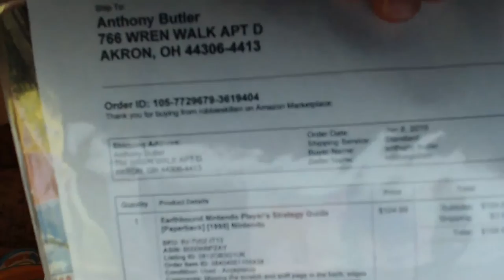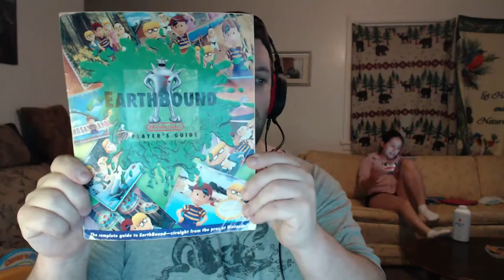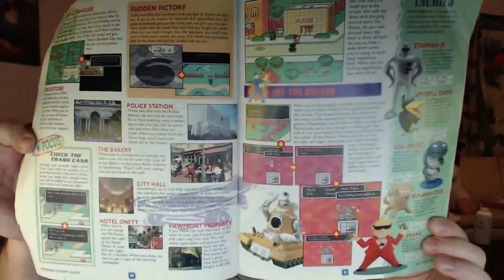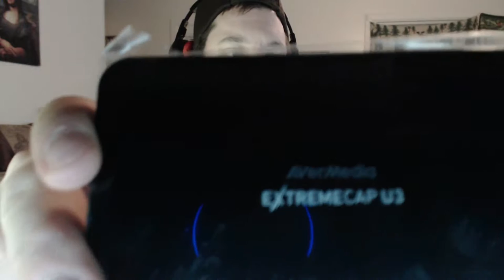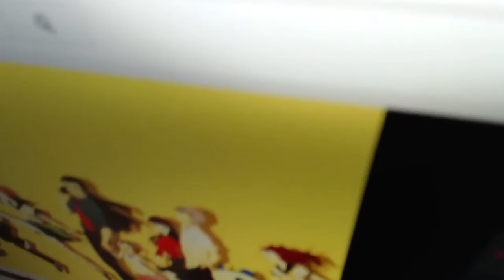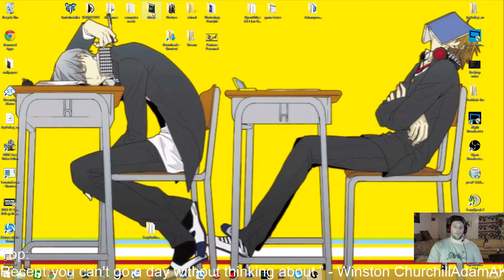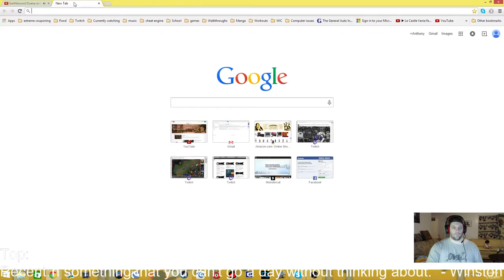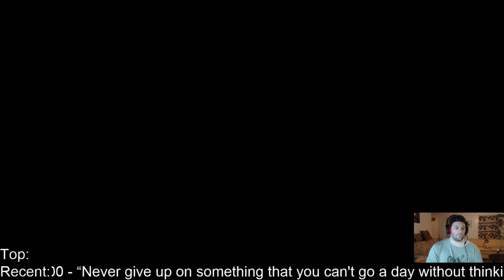Opening Earthbound collectibles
Unpacked our new order

What we got:

Earthbound Cartridge/Nintendo Players Guide (Worn)

Avermedia ExtremeCap U3 -External Capture Card